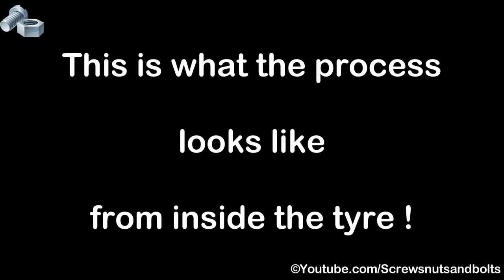Tyre Puncture Repair Kit Tutorial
Fixing a puncture in a tubeless car tyre using a puncture repair kit (tire plug kit). In this video I am only demonstrating how to use the repair kit. I am not recommending the use of the kit as a replacement for a professional tyre shop repair but as a temporary repair to get you to a tyre shop and have it patched professionally. At the end of the video you can see what the process looks like from inside the tyre. The tyre in this video had no air in it so it was safe to take the screw out using a screwdriver. If there is air in the tyre, get a good grip on the screw or nail with a pair of pliers and carefully pull it it out. I would highly recommend wearing safety goggles as you remove it.

🚗 Tyre Plug Kit ~
🚗 Tire Repair Strips ~
🚗 12 Volt Tire Pump ~

Tire plug kit
Tyre plug kit
Mushroom plug tire repair
Tire repair kit
Tyre repair kit
Puncture repair
Tire puncture repair
Car tire repair
Motorcycle tire repair
Van tire repair
Truck tire repair
Puncture repair kit
Tire fix
Best puncture repair
Quickest puncture repair
Easiest puncture repair
Quick tire fix
Quick puncture repair
Easy puncture repair
Tyre fix
Puncture fix
Tire plugging
Tyre plugging
Tire
Tires
Tyre
Tyres
Puncture
Punctures
Repair
Repairs